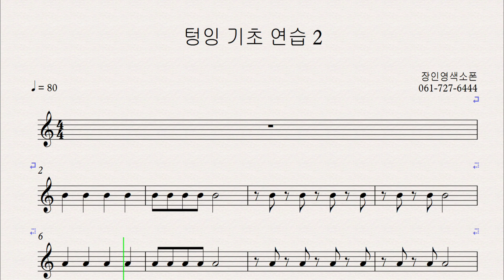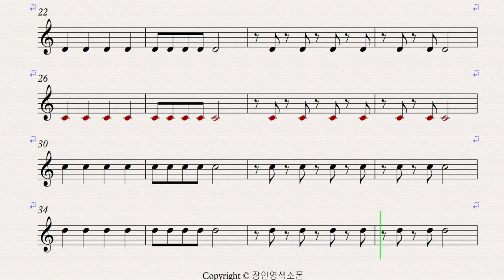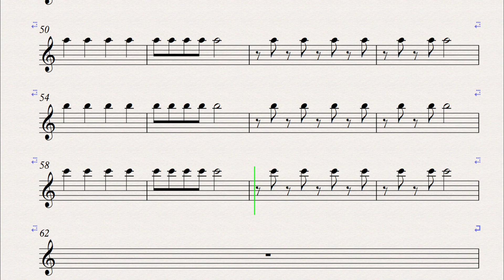[교재예시연주] 색소폰 기본 텅잉페턴 2